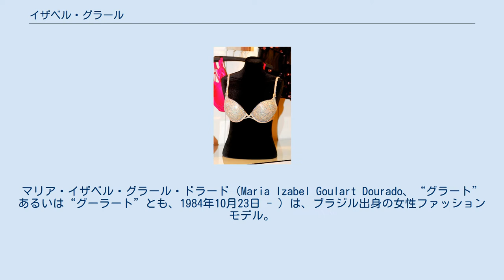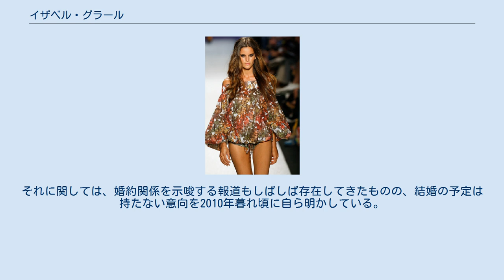イザベル・グラール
マリア・イザベル・グラール・ドラード（Maria Izabel Goulart Dourado、“グラート”あるいは“グーラート”とも、1984年10月23日 - ）は、ブラジル出身の女性ファッションモデル。
 177センチメートル・83-60-89。
下着ファッションブランド「ビクトリアズ・シークレット」の仕事が最も広く知られてきた。
2005年から2008年まで同ブランドの広告塔“エンジェル”の一員として活動、さらにスポーツイラストレイテッド誌の水着特集への登場や、マキシム誌の特集企画「ホット100」への登場などが注目の的となってきた。
 ブラジル・サンパウロ州に出生。
極度の長身かつ痩せ身であったことから、幼少期には周囲の誰もから“キリン”と呼ばれ、いわく学校では嫌われ者で常に孤独な状態にあったという。
高校時代は特に悲惨で、自身に話し掛けてくる男子は揃って自身ではなく友人目当てといった有り様で、浮いた話の当事者となることはついぞ無かったという。
この時期については“激しく悲惨で孤独だった時代”とのちに述懐している。
 いわく、地元の町で母親と買い物をしていた最中に美容師からモデル業の道を勧められ、それに感化を受けたことからサンパウロへ移りモデル業を開始。
2004年の6月にさっそくサンパウロ・ファッションウィークに参加し、ファッションブランド「イオディス」のビキニを着けてランウェイを歩く運びとなった。
 初のランウェイ仕事の現場となったそのサンパウロ・ファッションウィークは、自身のその後の経歴を通してたびたび言及を受けることとなる“赤面モノ”の事態に見舞われた現場でもあった。
ショーの最中に衣服すなわちビキニが滑り落ち上半身が露出するというハプニングに見舞われ、それがブラジル国内の数多の新聞に取り上げられたことから、一種の狂騒状態を引き起こすに至り知名度が爆発的に上昇。
数奇な形での“ロケットスタート”と事後に評された。
 2005年に「ビクトリアズ・シークレット」との契約を獲得。
ランウェイ方面での活躍から見い出されての3年契約で、ジゼル・ブンチェン、マリサ・ミラー、アドリアナ・リマ、ペトラ・ネムコバ、ならびにアレッサンドラ・アンブロジオなどの面々とともに同ブランドのショーにさっそく出場。
さらにその翌2006年に同ブランドの広告塔にあたる“エンジェル”の一員へ。
雑誌への露出など多種の活動と併行させつつ、それから2008年に至るまで“エンジェル”の役を務め上げた。
 デビューの年にあたる2005年からというもの、フランス、ブラジル、オーストラリア、スペイン、米国、イギリス、メキシコ、日本など各国で『マリ・クレール』、『ヴォーグ』、『GQ』、『エル』、『エスクァイア』、『ローリング・ストーン』、『ハーパース・バザー』などの雑誌の表紙に登場。
わけてもブラジル版以外で初の『ヴォーグ』表紙経験となった2011年における日本版ヴォーグ誌（3月号）への登場は注目を集め、これを受けて「ビクトリアズ・シークレット」の二大巨頭と目されるアドリアナ・リマやアレッサンドラ・アンブロジオに並び立つ存在になり得るとする期待の旨を寄せた評もあった。
同年にはFHM誌の企画「世界で最もセクシーな女性100名」に名前が登場、レディー・ガガに次ぐ100位にランクイン。
 以後も、ブラジル版『エル』（2012年）・『ヴォーグ』（2013年）・『グラマー』（2013年）・『ハーパース・バザー』（2014年）・『マリ・クレール』（2014年）、スペイン版『ハーパース・バザー』（2012年）、フランス版『ロフィシェル』（2012年）、ギリシャ版『エル』（2012年・2013年）、ならびにメキシコ版『GQ』（2013年）などの雑誌の表紙に登場、ランウェイ方面でも「バルマン」、「ドルチェ＆ガッバーナ」、「ロベルト・カバリ」、「ロエベ」、「エマニュエル・ウンガロ」、「H&M」、ならびに「ビクトリアズ・シークレット」などのファッションブランドのショーに姿を見せている。
 フルネームは“マリア・イザベル・グラール・ドゥラード”(Maria Izabel Goulart Dourado)。
ブラジル人の実業家と2006年頃から交際関係にある。
それに関しては、婚約関係を示唆する報道...